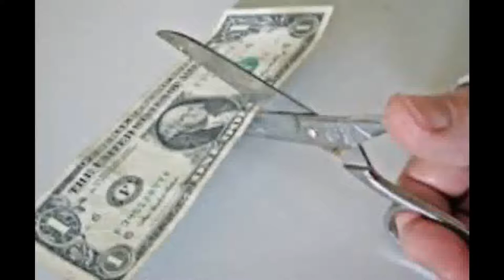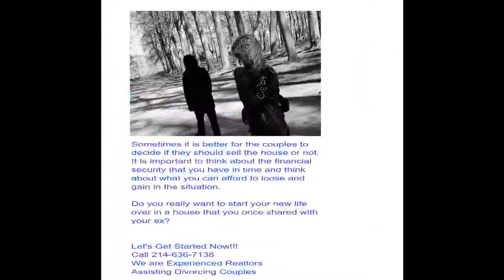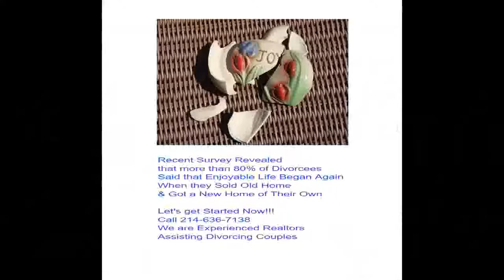Pros and Cons of Selling Home During Divorce Revealed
Pros and Cons of Selling Home During Divorce

Revealed
who should file for divorce first
should i file for divorce or let him
does it matter who serves divorce papers first
disadvantages of filing for divorce first
does it matter who files for divorce first in

california
can both spouses file for divorce
does it make a difference who files for divorce
my husband filed for divorce now what